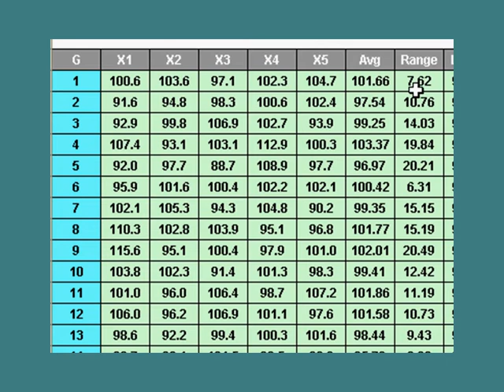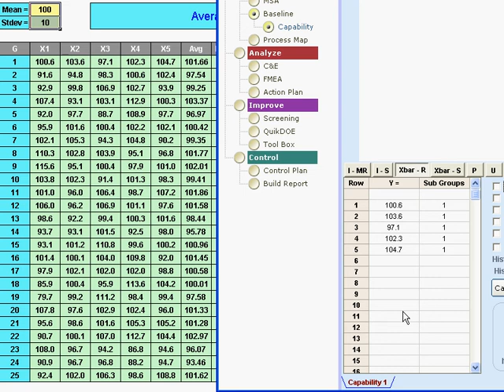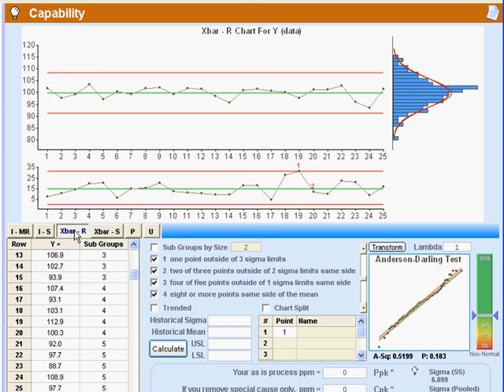Six Sigma: Xbar and R Charts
Xbar and R charts are probably the most powerful control/process behavior charts available.